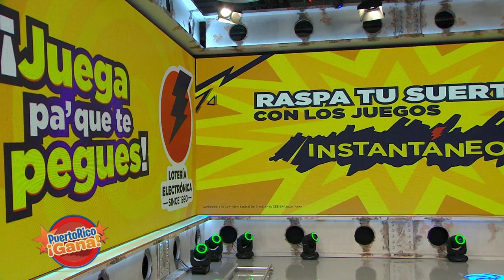Puerto Rico Gana - 10–16-2020- #3